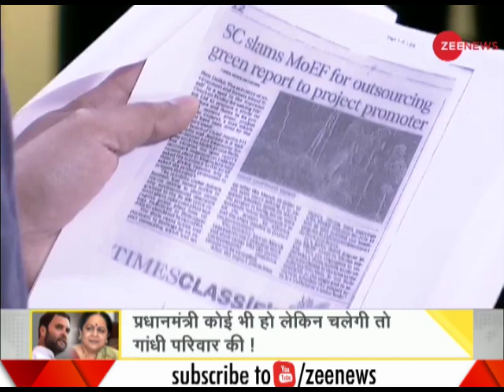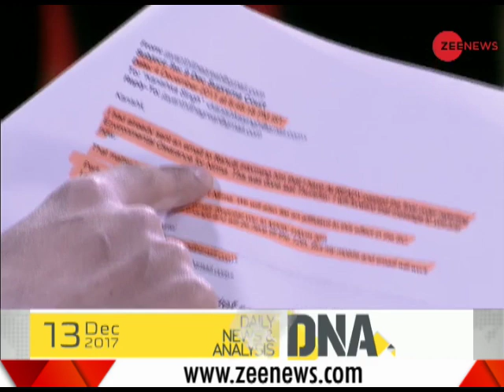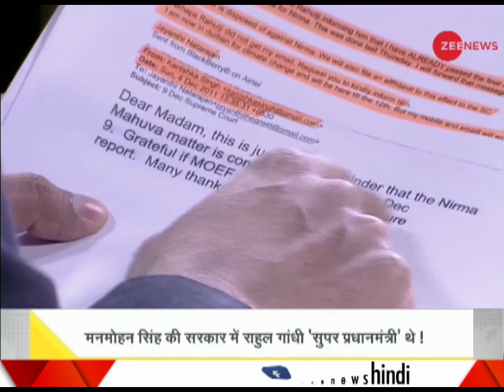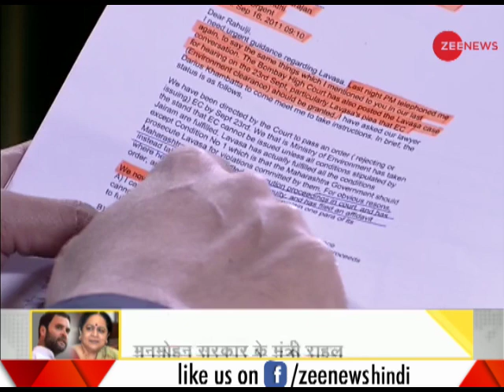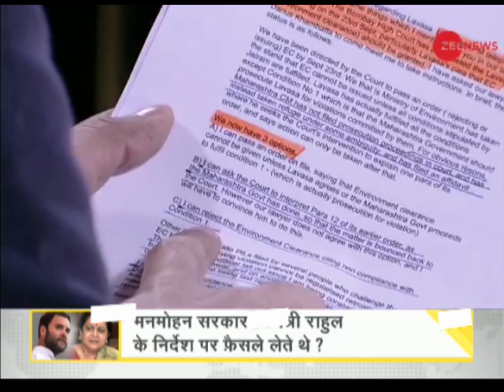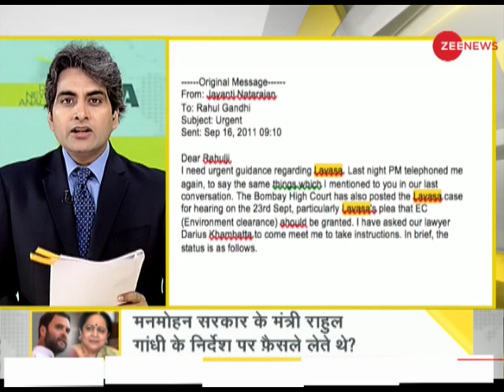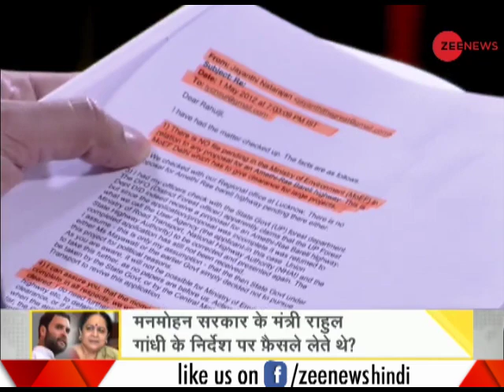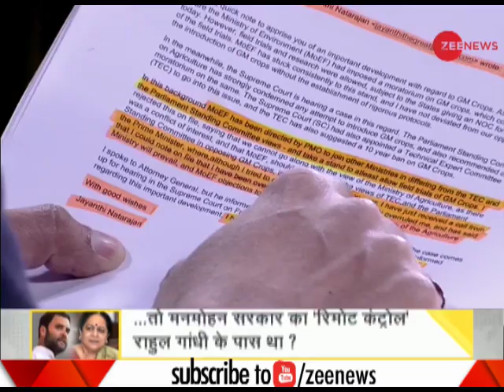DNA: Analysis of Gandhi family meddling in UPA government decisions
DNA: This special segment of Zee News brings to you latest news on Congress. According to cabinet minister Jayanthi Natarajan e-mails, Rahul Gandhi was running the UPA government and all the decisions and reporting was to him rather then to the former PM Manmohan Singh. Watch this clip to know more.